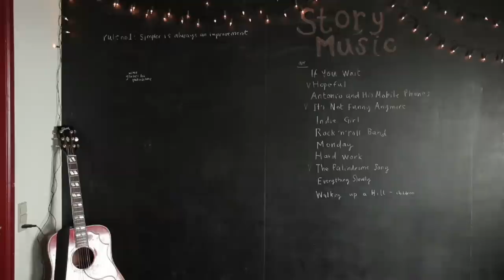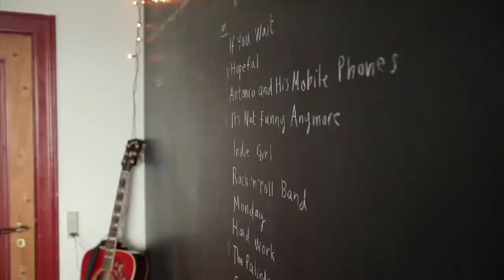Story Music Film trailer, featuring Teitur and songs from the new album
Here's the trailer to the forthcoming interactive film, Story Music, featuring Teitur. It includes snippets of all the songs on the Story Music album and was filmed in and around Teitur's Faroe Islands, during the making of the record.